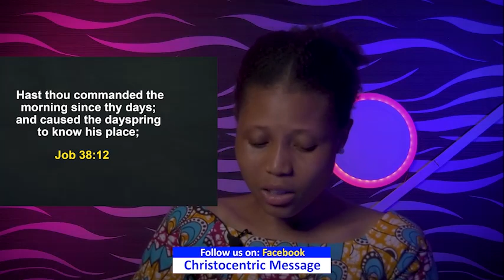SUNDAY SECRETS, 5TH MARCH 2023 - Apostle Joshua Selman Koinonia Morning Service